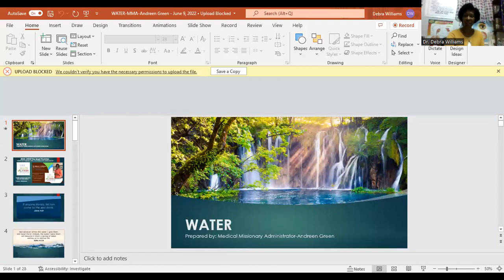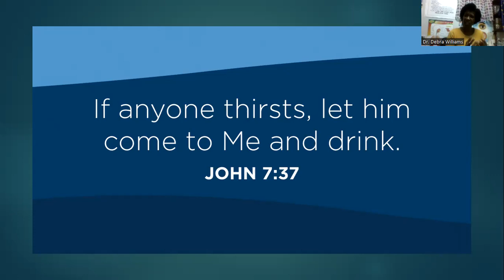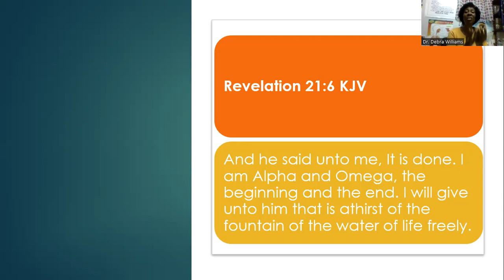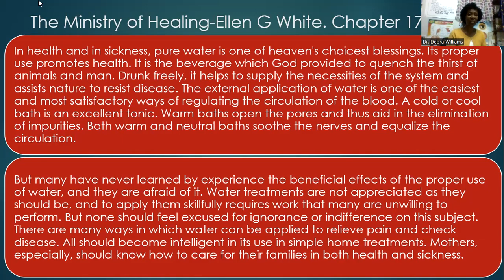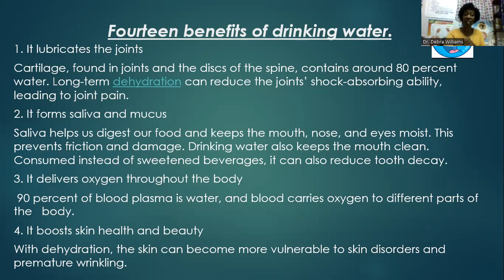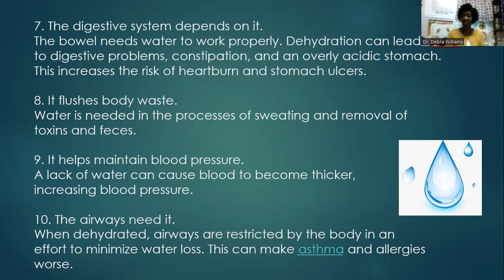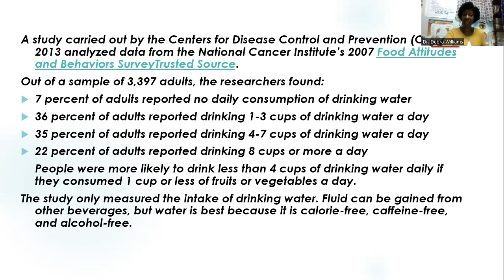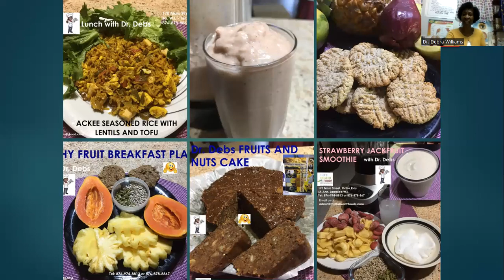WATER HEALTH BENEFITS with Dr. Debra Williams, ND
Your Word of Encouragement, Your Health Tip and a Prayer - Scripture focus John 4:14, Revelation 22:1-8 'Jesus Christ the Living Water. Health tip: 'The health benefits of water  - blessed love to you all, from Dr. Debs